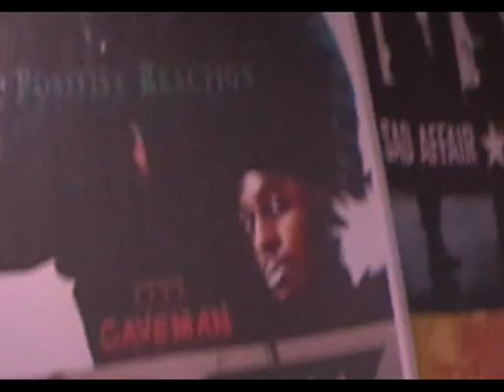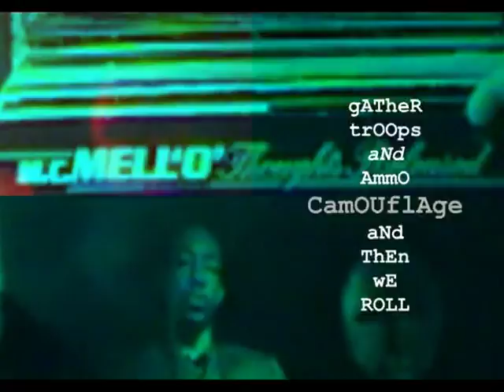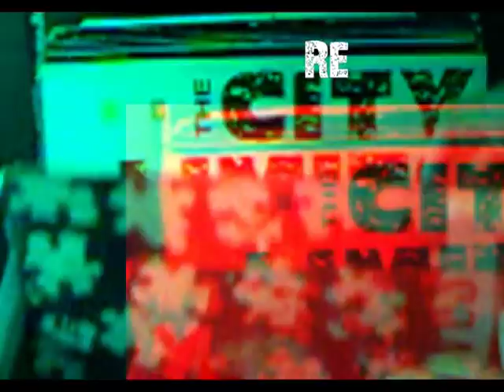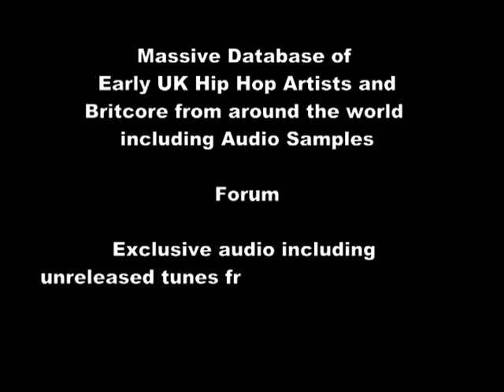Mista Websta - The Art Of War (Heroes Return) heroesofukhiphop.com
Video to help promote the website heroesofukhiphop.com, samples in the track chorus/hook are taken from artists songs that appear on the website.